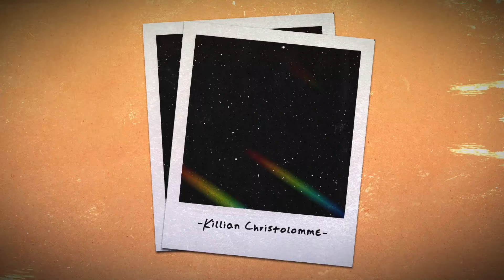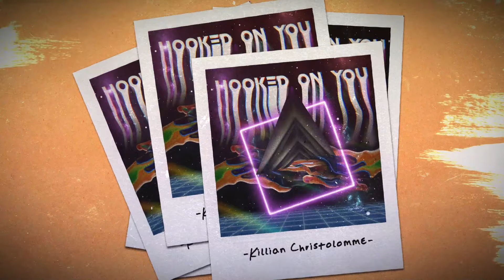Killian Christolomme - Hooked On You [Radio Mix]